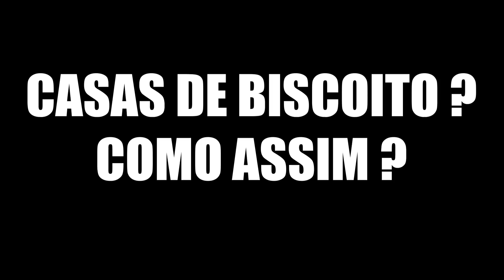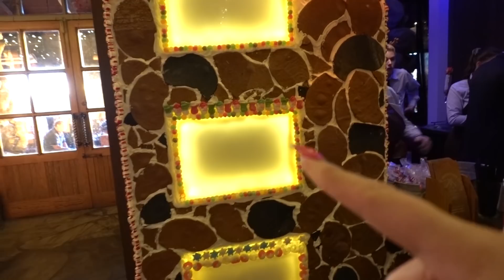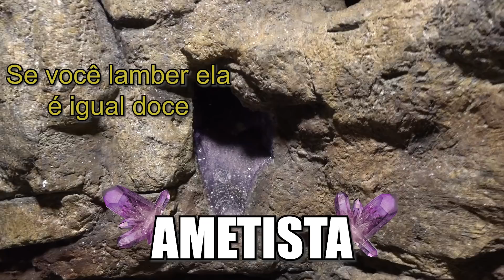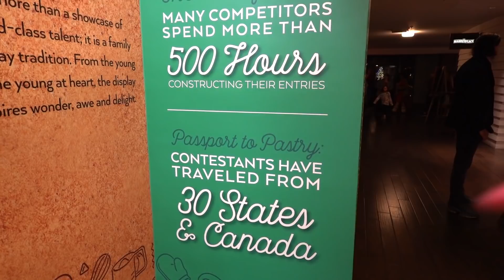CASA GIGANTE DE BISCOITO - NÃO ACREDITO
ENVIE PRESENTINHOS PARA MINHA MINHA CAIXA POSTAL:

EUA
Anna Layza
USA 😸💌📬📦📮